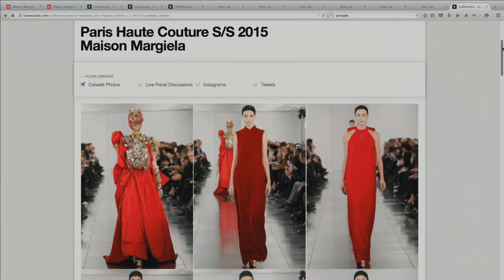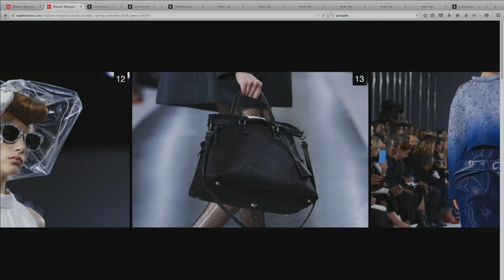Maison Margiela - Spring / Summer 2016 Panel Discussion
Lou Stoppard, Mimma Viglezio, Marion Hume and Lucy Moore, discuss the Maison Margiela S/S 16 womenswear collection